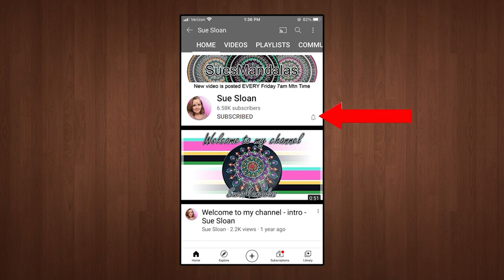Creating a Dot Mandala on a molded art stone - Video 370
Creating a Dot Mandala on a molded art stone - Video 370 - Sue Sloan

This is a stone created on a Happy Dotting Company mold. Mold #1
You can find it here if you would like to purchase it:

DecoArt Americana Paints:
Country Blue
Spa Blue
Teal Mint
Bluegrass Green

DecoArt Dazzling Metallics:
Emperor's Gold

Useful Tools -
Paint Palette
6 inch Lazy Susan